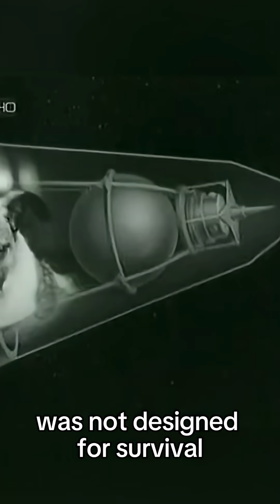How a Stray Dog Changed the Course of Space Exploration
🚀🐶 On this day in 1957, Laika became the first living being to orbit Earth: a brave stray dog who changed space history forever 🌍✨